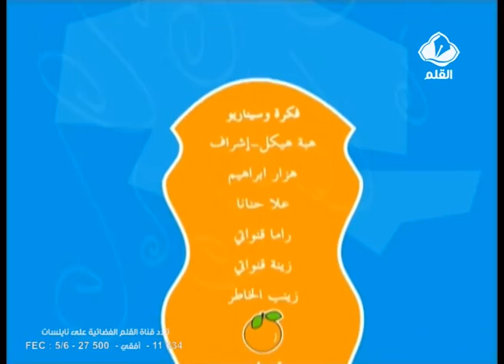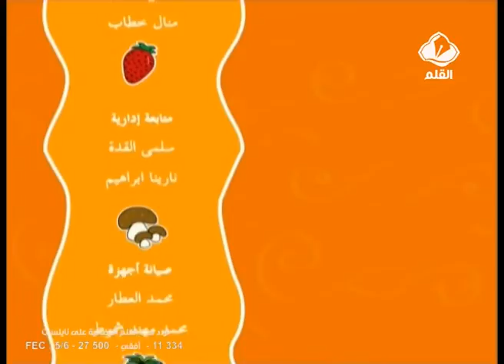نصيحة حلا الحلقة 10